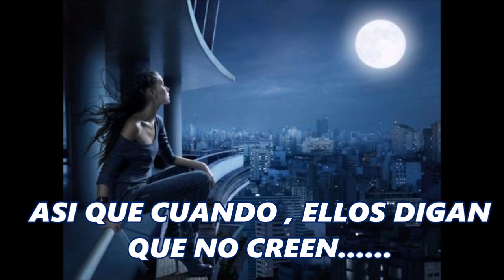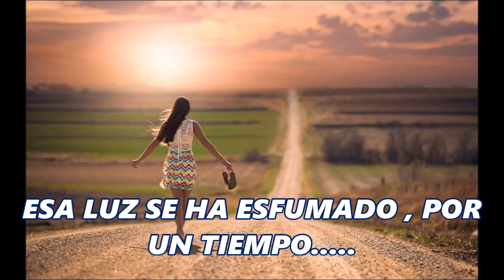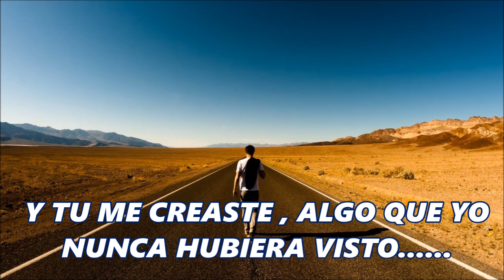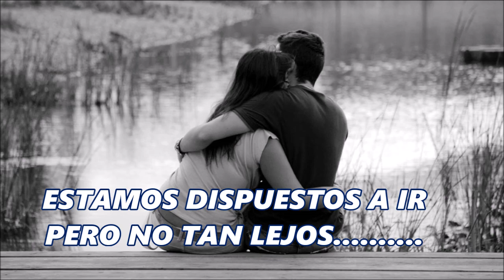BE SOMEBODY THOUSAND FOOT KRUTCH (SUB ESPAÑOL )*